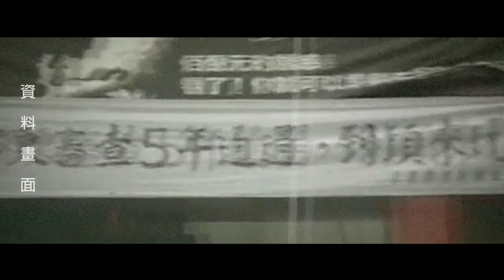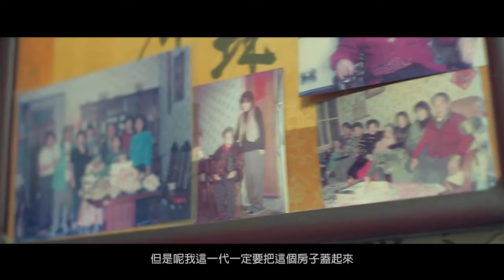【形象影片】臺灣金融聯合都市更新服務股份有限公司